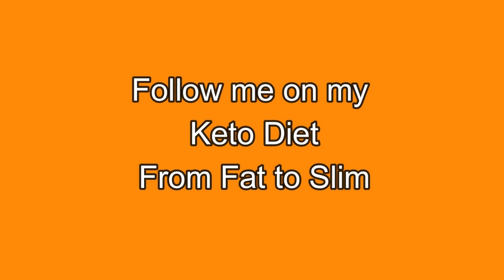KETO DIET MY KETO WEIGHT LOSS JOURNEY WEIGHT LOSS TRANSFORMATION MUST WATCH!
Keto Diet My Keto weight loss journey FOLLOW MY WEEKLY WEIGHT LOSS

This video is all about Keto Diet My Keto weight loss journey
-Weight loss transformation Up to now I have losed 20 kilo on the Keto weight loss
-ketogenic diet weight loss is easy to do
-keto weight loss for me is the way to go

Youtube is the best website to visit when looking for videos about Keto Diet My Keto weight loss journey.
Keto Diet My Keto weight loss journey is obviously something that interests you and a lot of people so I made this video about this topic.
If you would like to learn more regarding weight loss transformation I advise you to check out our various other video clips :
If you were looking for more info about weight loss transformation or ketogenic diet weight loss did this video aid?
 Maybe you would like to comment listed below and let me understand what else I can assist you with or info on Keto Diet My Keto weight loss journey.